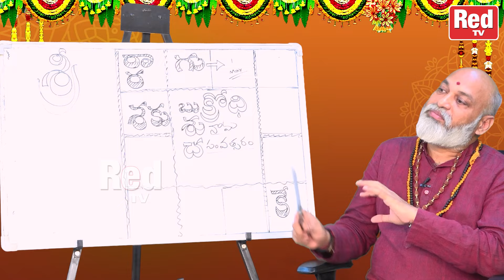ఉగాది రాశి ఫలాలు - వృచ్చిక రాశి జరగబోయేది | nanaji patnaik | vikramaditya | Red Tv Bhakthi